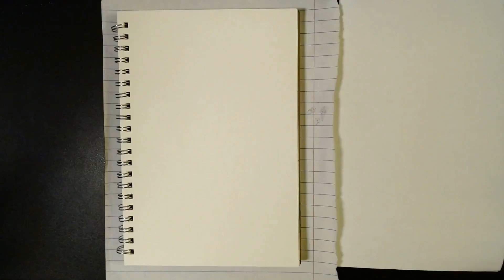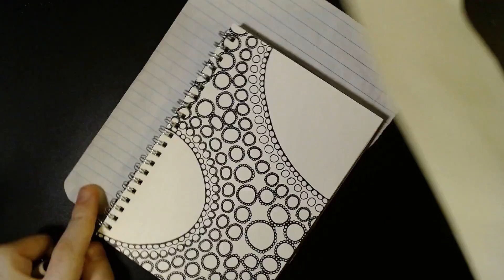Organic - 34/50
This is a time-lapse video of me drawing the 34th piece in my 50-piece abstract series.  This piece was drawn in a 5x7 sketchbook using a Micron (05) black ink pen.  This took just about 2.5 hours from start to finish.

The accompanying music is an improvised guitar piece featuring 2 clean electric guitars and bass, all played by myself.